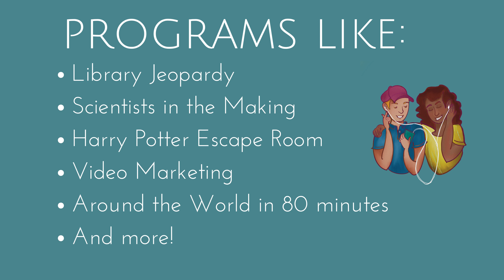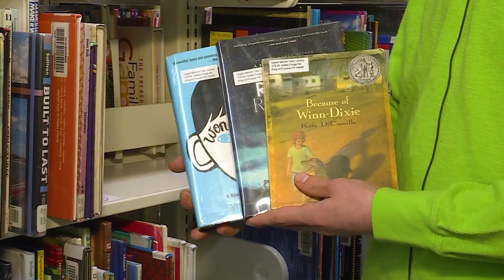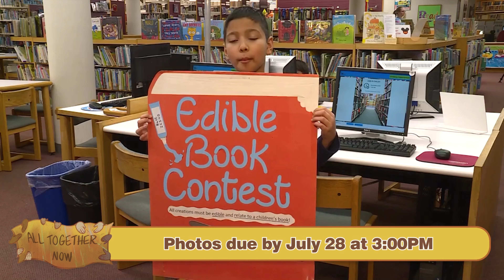Summer Reading 2023 for grades 5-8!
For all students who will be entering Kindergarten through 8th grade this fall - you are invited to join our summer reading program at the Upper Merion Township Library. Read books and complete activities to earn prizes and raffle tickets!

Pre-registration begins now, and reading officially begins on June 19th, running until August 11th.

Head to our library's event calendar to sign up for the amazing programs and events happening this summer for all ages - registration opens June 1st and is required, so make sure you sign up ahead of time as spaces are limited!

You do not have to live here or be part of the Upper Merion school district to participate, as all are welcome (you'll have to come into the library to pick up any prizes you might earn!).